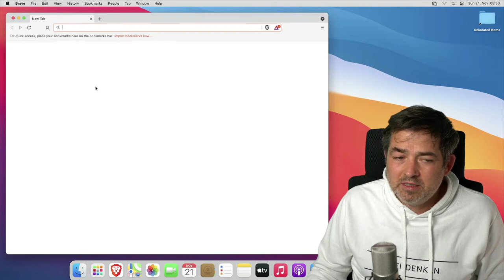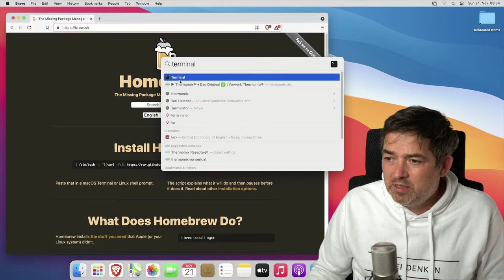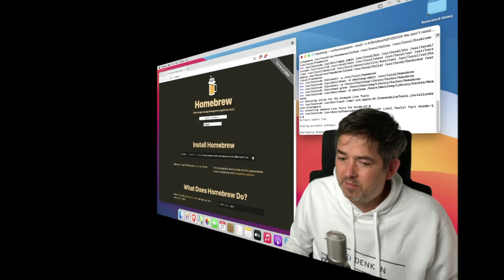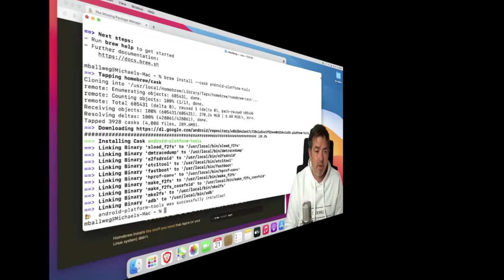ADB (Android Developer Bridge) auf dem Mac installieren | Dein Freiheits-Handy mit LineageOS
Um LineageOS auf Deinem Handy zu installieren, benötigst Du die ADB Tools auf Deinem Computer. Hier zeigen wir Dir, wie Du die Tools ganz einfach auf Deinem Mac installierst.

3) brew install --cask android-platform-tools

btc - Bitcoin
bc1qetzscz0qfz8waxsddvz0krjel75ma0utt25gfc

eth - Etherium
0xFF9be3c56364be71190d8DC6300bACbeEc6A3B24

ada - Cardano
addr1qxpapsc67mzm5m4vwusdlxh4ls28d943nr4eslvw0jma7e4fqhmnmwxlekqzwfc3775f0zhc0qnerc5d4qhm0nn9hpyswsaz5z